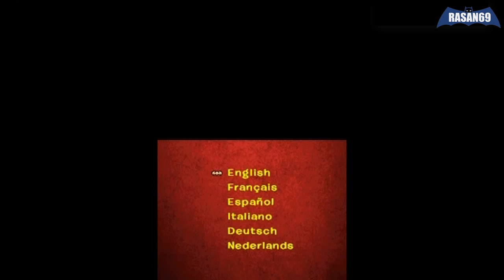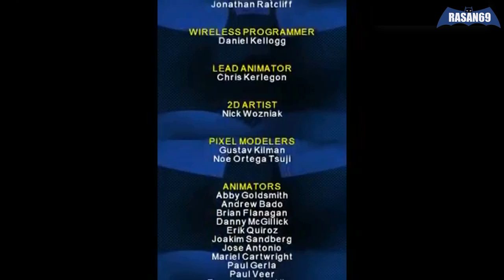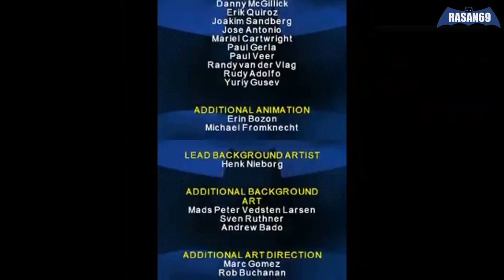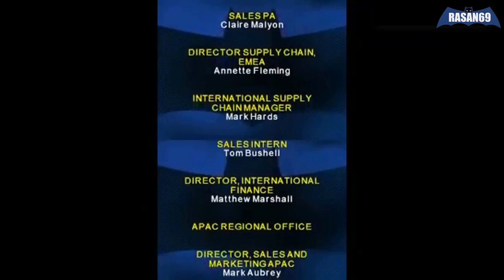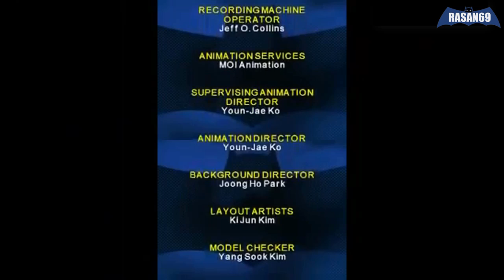Batman - The Brave and the Bold (NDS) FULL GAME longplay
Points of reference:
00:00:00 - Starting the game
00:00:26 - Snickery When Wet!
00:04:13 - The Cat Prowls at Night!
00:19:22 - Aquaman's Ape Adventure!
00:30:20 - Manta's Mechanical Mayhem!
00:43:47 - Death by Lamplight!
00:56:28 - Temporal Temple of Terror!
01:10:18 - The Space Plot of Polaris!
01:24:10 - Cowl and Cape Fear!

Batman: The Brave and the Bold the Videogame fully immerses fans into the vivid animated world of the successful TV series where kids can play as Batman or together with family and friends in two-player co-op mode. Players can choose from iconic characters Robin, Green Lantern, Blue Beetle, along with drop-in heroes such as Aquaman to help solve puzzles and fight foes.